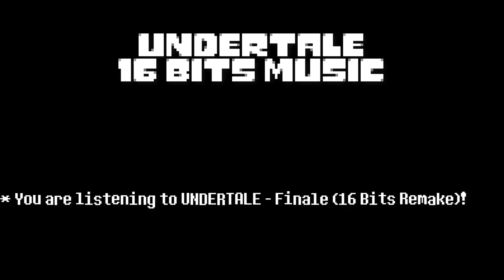16-BITS Cover | Finale - UNDERTALE